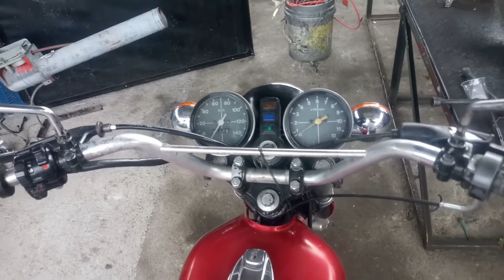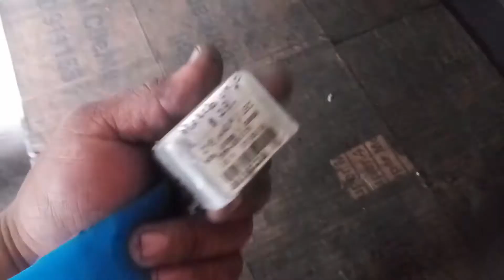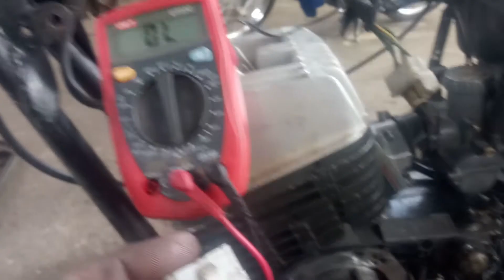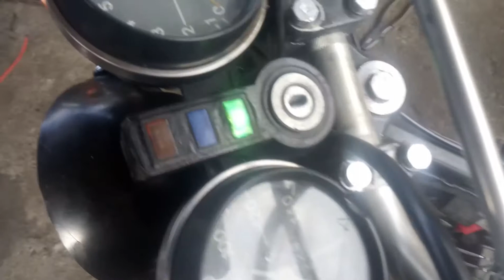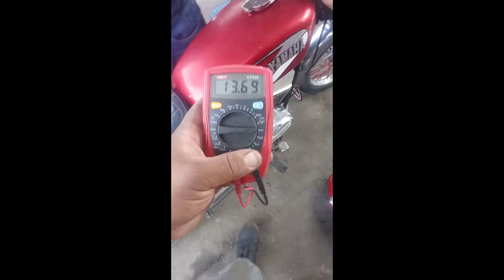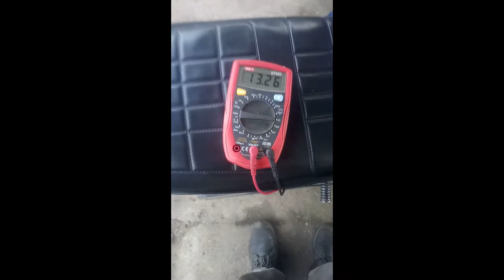✨ Yamaha RX100 Luz Directa modificación sistema de carga ✨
Buenos amigos aquí les dejo las especificaciones ese sistema está basado en la misma bobina de carga de la moto, pero con una pequeña modificación que podrán apreciar en el video  este método produce 1.5 amperios de carga como a 2800 revoluciones por minutos este sistema fue ensayando con bombillos amarillos y no funciona solo con el bombillo de 18w, pero con uno de 35w no funciona consume mucho los bombillos led con que lo he ensayado o probado son con unos 18w y uno de 25w y trabaja de maravilla y el stop con bombillo led también este método te brinda ventajas como que no dañas el batería tan rápido como con el sistema original puedes encender tus luces sin encender la moto o el motor  la bobina tiene que medir 1.3ohm el máximo de carga es de 14.90 voltios DC

Los he probado en RX115

                              DT125 y 175
                              AX 100
                              V80
                              TS 125 andina y cachetona

Si tu moto no aparece aquí puedes dejarme en los comentarios y con gusto les explicare